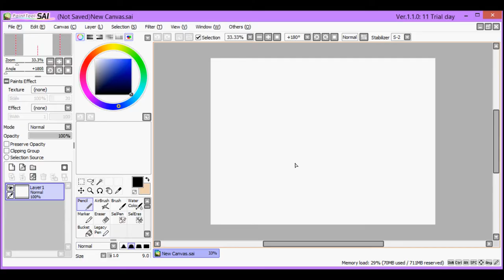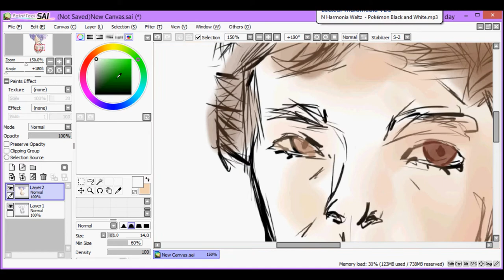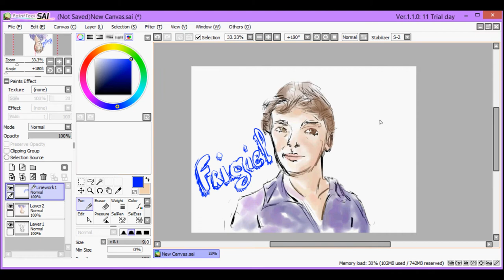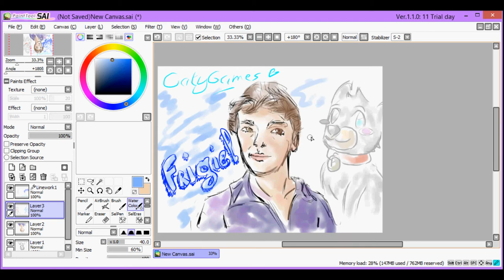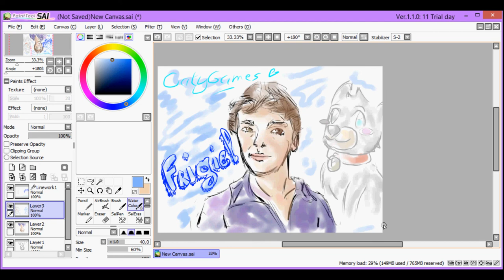Speed Drawing : Frigiel (et Fluffy ^^) -CatyGames-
N'hésitez pas à liker et partager la vidéo si vous aimez :3